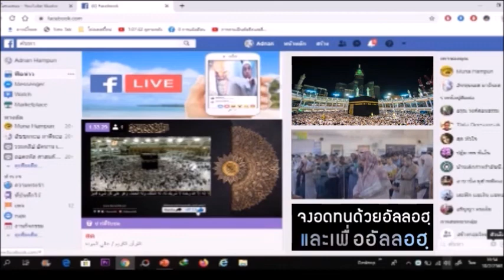ซูเราะฮอัลนะฮลุ อายะที่ 90 - 96 ( 3,592 )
จัดทำโดย Adnan  Hampun